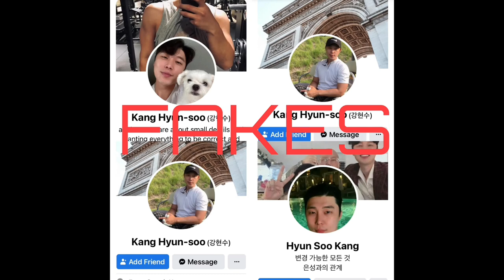Kang Hyun-Soo ( 강현수)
Scammers are using the pictures of Kang Hyun-Soo ( 강현수) gentlemen from Korea.

He regularly changes his user name to try and deter scammers.

He has his own social media on Instagram with 30k+ followers.

There are LOTS of fakes around. Please remember his face on profiles.

Scammer names:
Wang
Phillip Lee Leong
Jung Hong
Joon Young
Gene Hogan
HerneBeauty…( old user name)
Futurism ( old user name)
And his own.